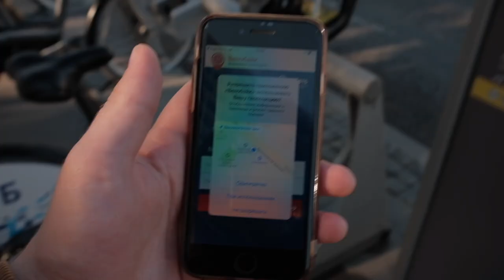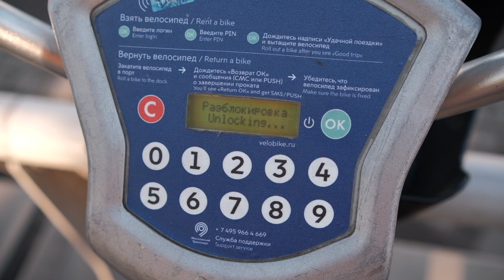ПУКi: хорошие музыканты живут в Москве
Гоняю сейчас в Мск по работе, а в перерывах встречать с золотым составом нашего drum'n'bass проекта "ПУКi", чтобы пожевать чебуреков.
Да, самые позитивные, активные, быстрые и профессиональные ребята сейчас в Москве, потому что там рынок, индустрия и больше всего тусовок = возможности, рост и успех.

У Ромы, например, в этот день было 2 репетиции и ещё 3 ученика после нашей встречи (всего их 35!)
А у Ульяны было 4 репы и всего полчаса свободного времени!

Эти ребята живут музыкой и это прекрасно, но печально то, что кроме нас с Серёгой весь основной состав в Мск, ведь даже ключевая единица проекта - Света Берг перебралась в белокаменную. Проект осмысленный и хочется сделать хорошо.
Пока что пишем треки, думаем над релизом и над шоу.

Продюсер Сергей Цхэ доволен.